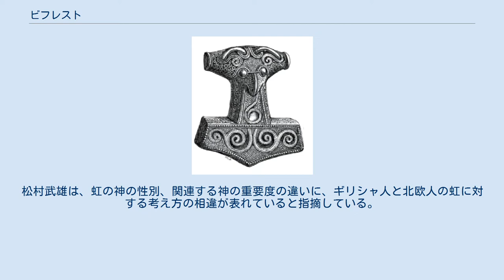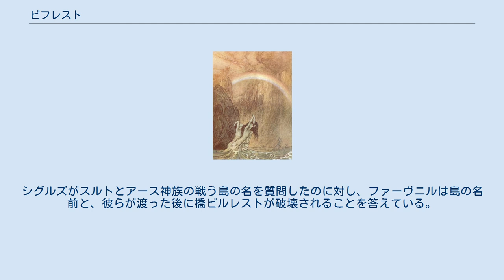ビフレスト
アーサー・ラッカムが描いたビフレスト。
 ビフレスト（ビフロスト、ビヴロストとも。古ノルド語: Bifröst）は、北欧神話において、神々が地上からアースガルズへとかけた虹の橋を指す。
名前は「ぐらつく道」を意味する。
 ビフレストはラグナロクのときに、その前後を炎が包むスルトを先頭にしたムスペルの子達が馬で渡ることで、燃え尽きるとされている。
 普段は門番のヘイムダルが橋の袂で番をしている。
 虹の色は外側が赤く見えるが、これは巨人たちの侵攻を防ぐために火が燃えているからだとされている。
 ギリシア神話にも虹の橋が登場する。
虹の女神イリスは、神々の使いとして虹の橋を渡って天地を行き来する。
しかし彼女はヘイムダルのような有力な神ではない。
松村武雄は、虹の神の性別、関連する神の重要度の違いに、ギリシャ人と北欧人の虹に対する考え方の相違が表れていると指摘している。
 『古エッダ』の『グリームニルの言葉』第44節では「ビルレスト」（古ノルド語: Bilröst、「欺く道」の意）という名の橋への言及がある。
「橋の中で最高のものだ」と語られる。
 この橋は『ファーヴニルの歌』第15節にも登場する。
シグルズがスルトとアース神族の戦う島の名を質問したのに対し、ファーヴニルは島の名前と、彼らが渡った後に橋ビルレストが破壊されることを答えている。
 どちらも名前と役割がビフレストに類似しているが、ビルレストが虹でできているとはいわれていない。